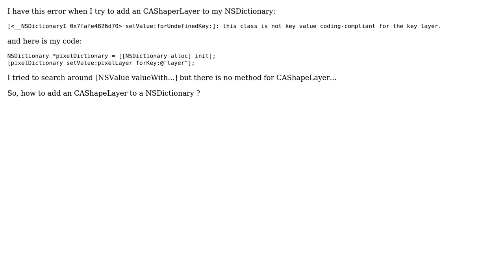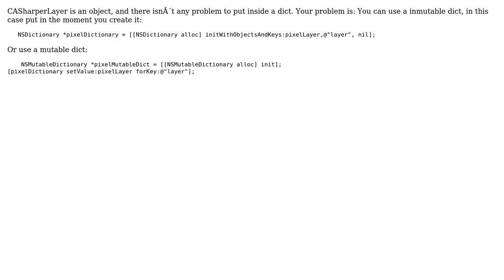How to add an CAShapeLayer to a NSDictionary?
With thanks & praise to God, and with thanks to the many people who have made this project possible! | Content (except music & images) licensed under CC BY-SA | Music | Images & others | With thanks to user Onik IV user Jordan and the Stack Exchange Network Trademarks are property of their respective owners. You are responsible for your own actions.